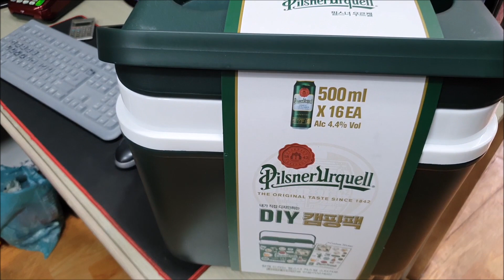나만의 펄스너맥주 아이스박스